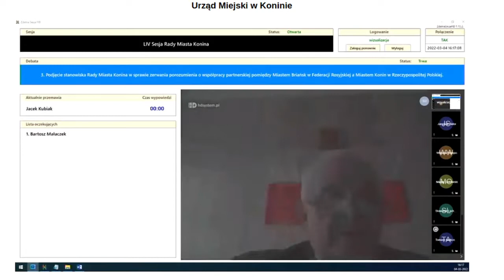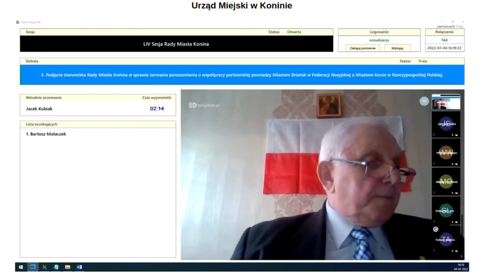Radny Jacek Kubiak "Na OSTRO" - O PUTINIE i CZERWONEJ ZARAZIE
Radny Jacek Kubiak o PUTINIE i CZERWONEJ ZARAZIE